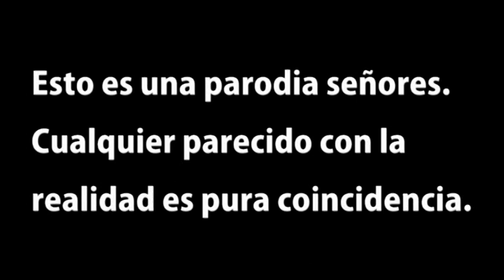Entrevistas #2 - ¡ENTREVISTA A DIRECTIVO DE MICROSOFT SOBRE LA X-BOX ONE! EXCLUSIVA.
En Saselandia hemos sido los primeros en saber toda la verdad sobre la X-Box One. Es una entrevista que no va a dejar indiferente a nadie.